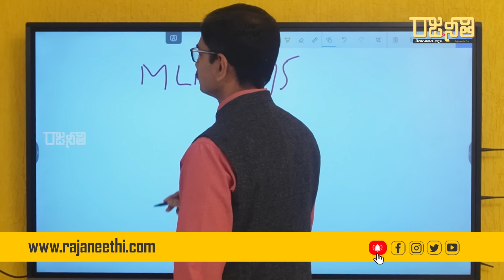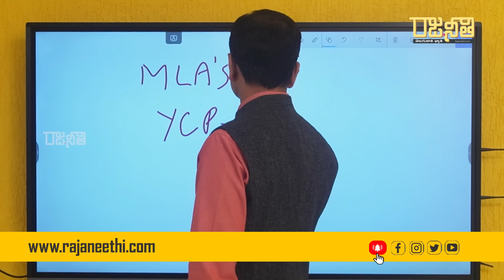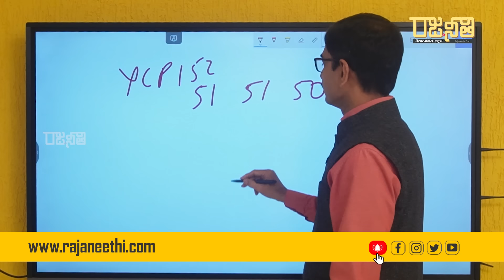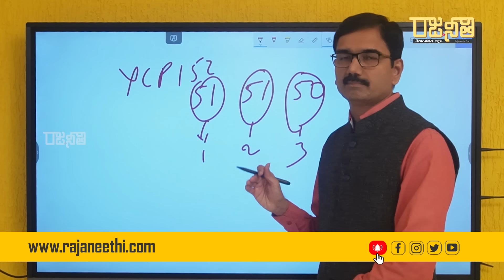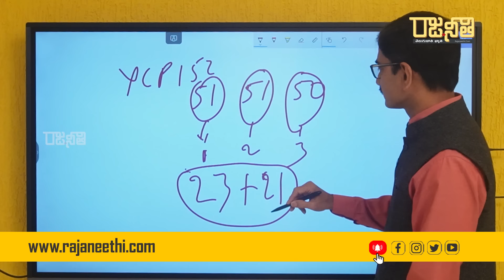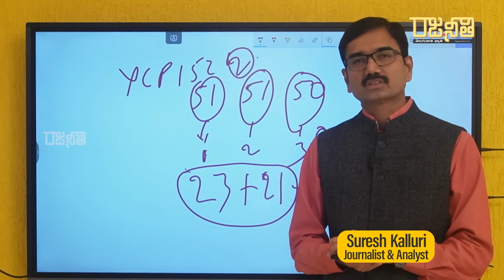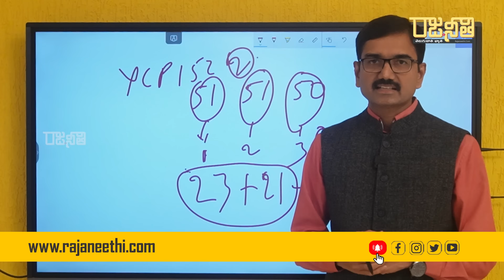రాజ్యసభ ఎన్నికల బరిలోకి బిగ్ షాట్! వైసిపికి బిగ్గెస్ట్ షాక్? | Suresh Kalluri |YCP | TDP |Rajaneethi